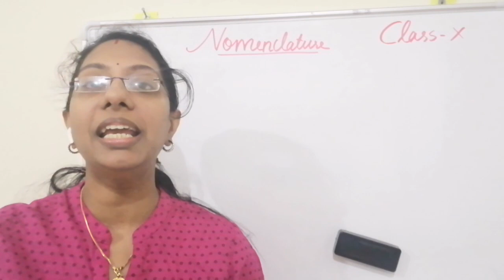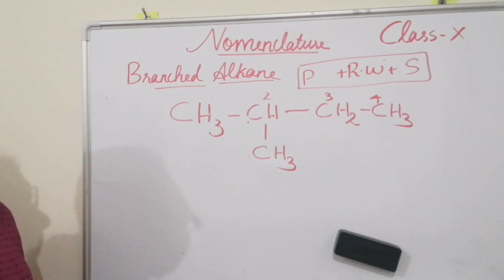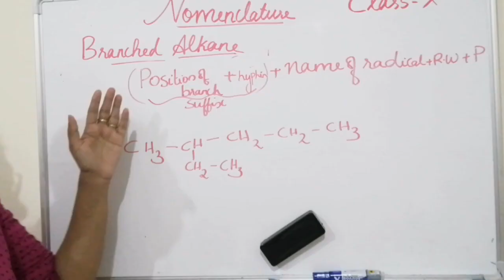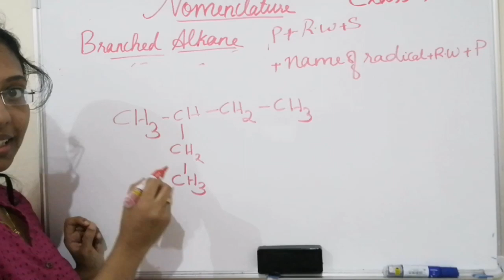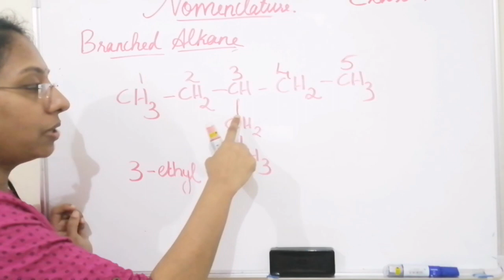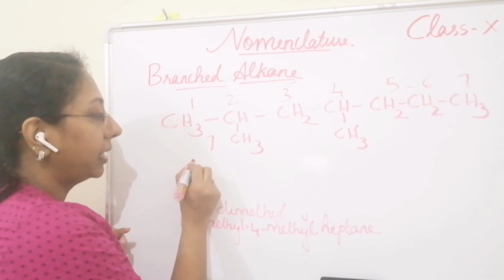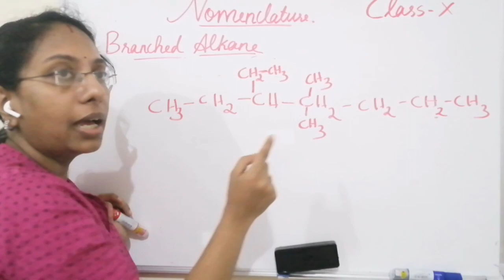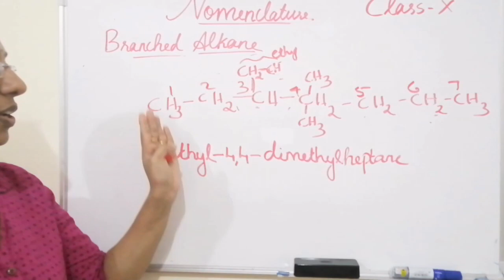NAMING OF HYDROCARBONS(Part 2)SSLC AND GRADE 10CBSE#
In this i have explained about the naming of branched alkanes in detail. Useful for grade 10 students both cbse and sslc students.

Part 1 of nomenclature